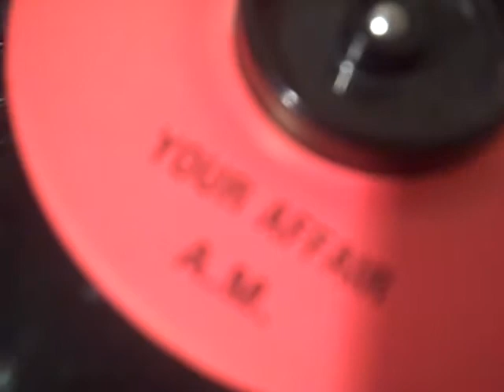A.M - Your Affair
A well known beach record in the Carolinas, I just love the groove - enjoy